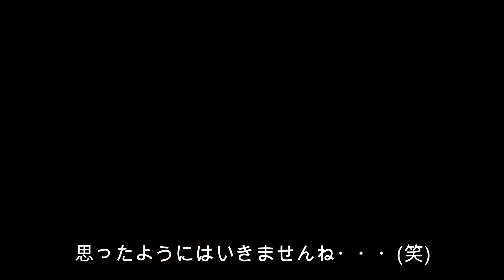【ニヤニヤして免疫アップ】ポメラニアンを撫でるだけの動画です♪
ふじこを撫でるだけの動画です♪
ニヤニヤして笑うと免疫アップ効果あるそうです！！
ウィルスに負けないようニヤニヤしましょう♪